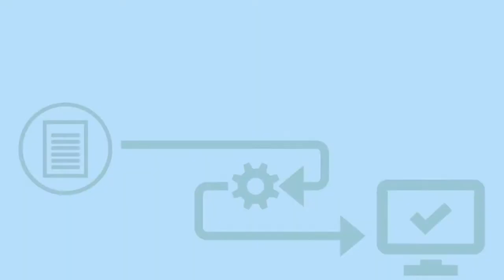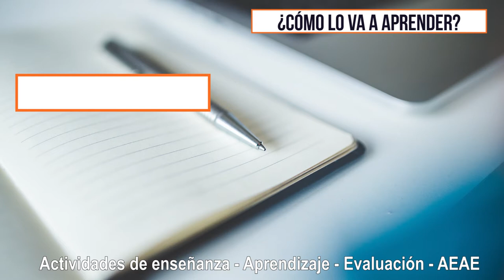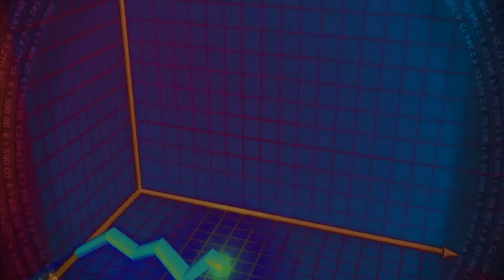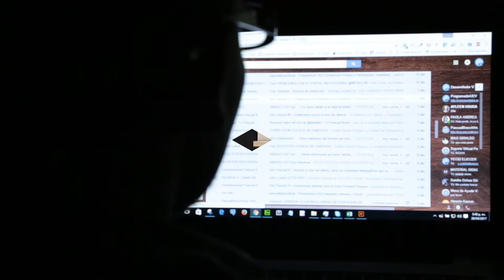Introducción al MAA - Gestión Empresarial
Las altas tasas de desempleo perjudican la capacidad productiva de un país, inducen caídas en el nivel de producción y consumo agregado y es por eso que, una vez que la economía se ve como sistema en el que están integrados el mercado de bienes y servicios y el mercado laboral, se hace necesario contar con nuevos profesionales que busquen oportunidades de ingresos, a través de la generación de su propio negocio o empresa. Con el presente Módulo Académico de Aprendizaje en Gestión Empresarial se pretende dar respuesta en forma práctica a esta problemática.

Locución: Helena Vargas Vargas y Kevin Alexis Cadavid

Coordinador

Pedagogos

HELENA VARGAS VARGAS
Profesionales de Apoyo

Soporte Tecnológico

Desarrollo Multimedial

Medellín Colombia
2017